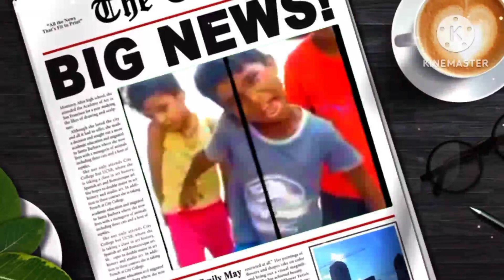Zombie virus short film 🥵🥵youtube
You tube videos DJ Director Joseph and team